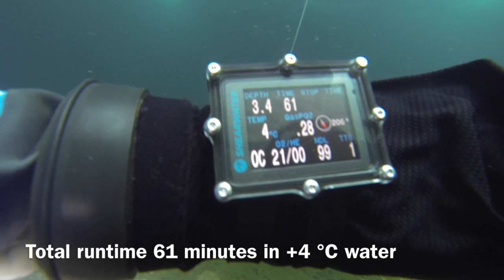Ice Dive at Hilloinen 20160124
Turku YMCA Diving division went under ice in Hilloinen Taivassalo on 24th Jan 2016. Filmed with GoPro Hero3.